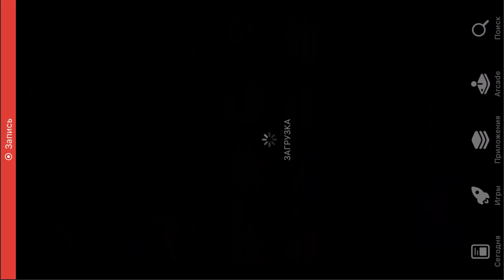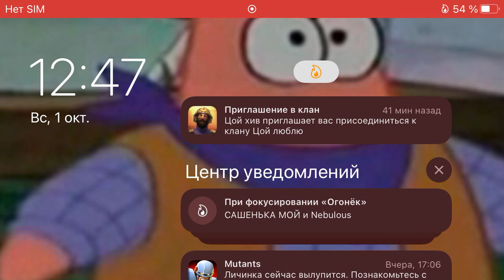Вернулся в легендарнейшую игру танки старс